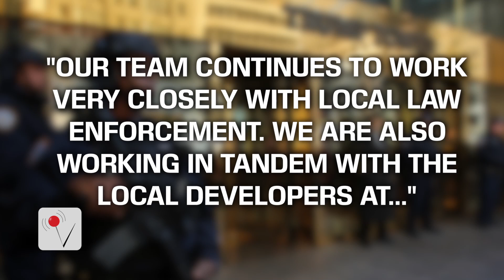Trump's Business Staff and Properties Face Terror Risk With Presidency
As President Trump trades in his golden penthouse for the White House, businesses bearing the mogul’s name may be at risk. Nathan Rousseau Smith (@fantasticmrnate) has the story.